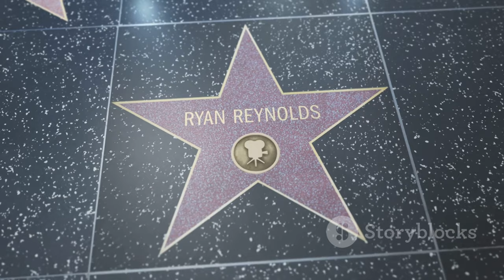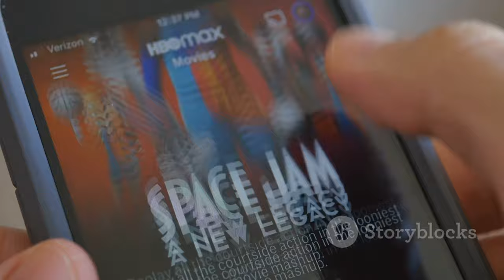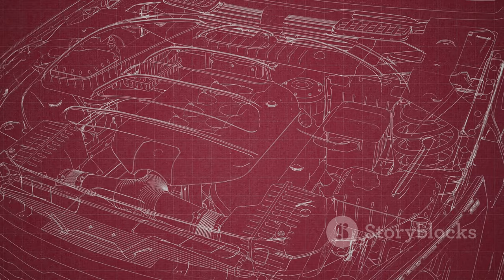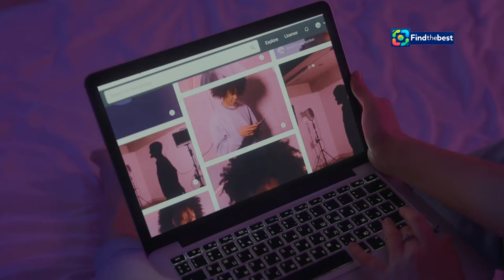Bullet Train sur TF1 : La Référence Cachée pour les Fans de Deadpool !